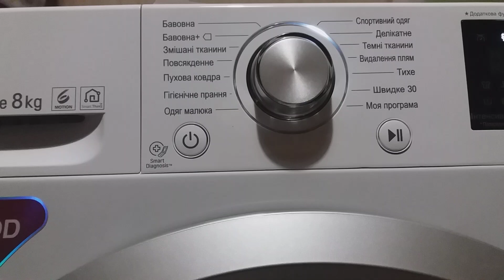Добрый день! Большая просьба посмотреть видео. Селектор влев...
Добрый день! Большая просьба посмотреть видео. Селектор влево изредка не срабатывает, он клацает, но не переключает режим на стиральной машины LG F2j5TN4W